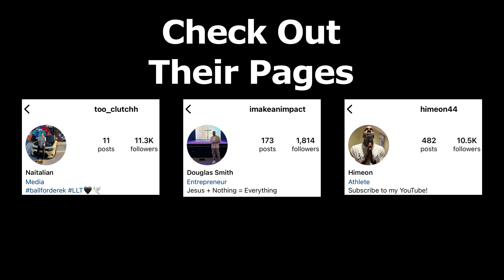King Of The Court vs PROS! (WHILE INJURED)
I Played King Of The Court Against Pros While I Was Injured! Games Were Intense!

Show Love To The Hoopers!

Come To The Next Hoop Session! Posted On My IG!